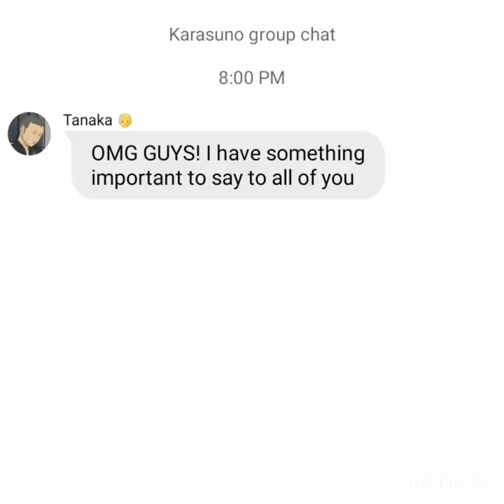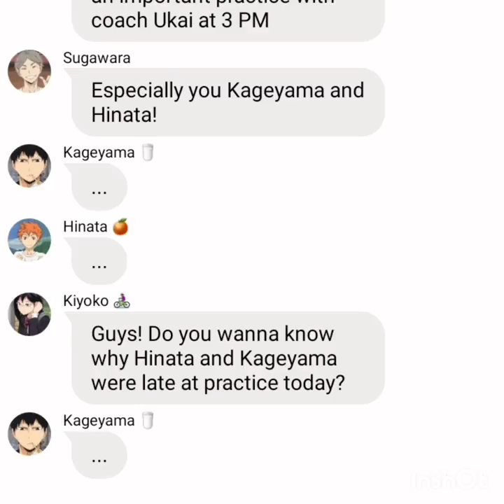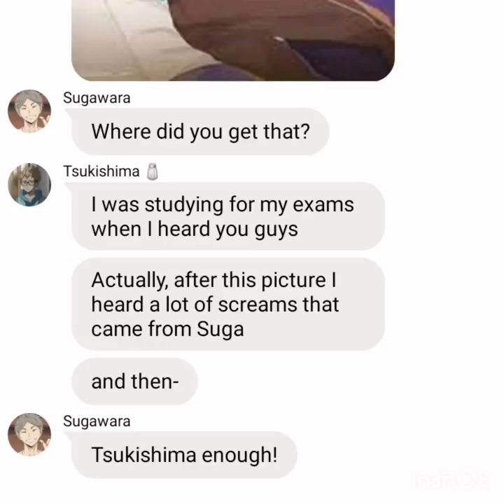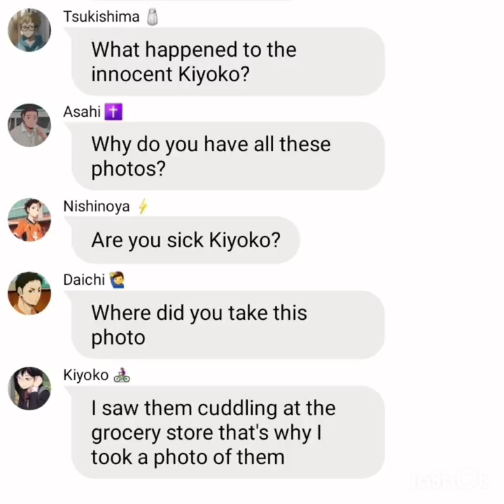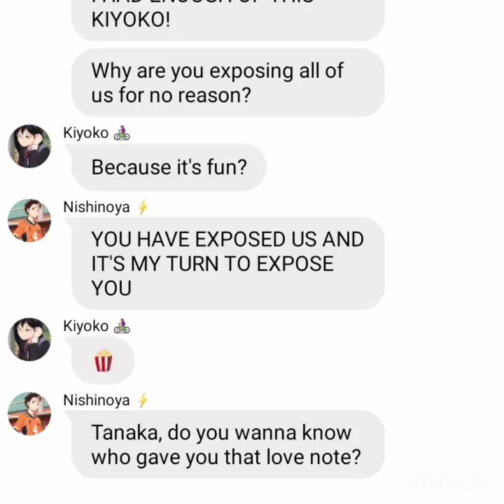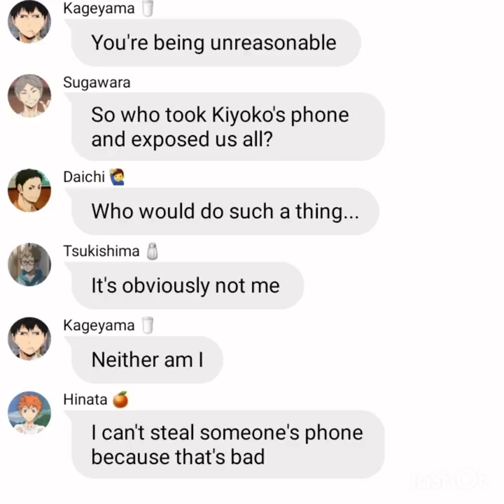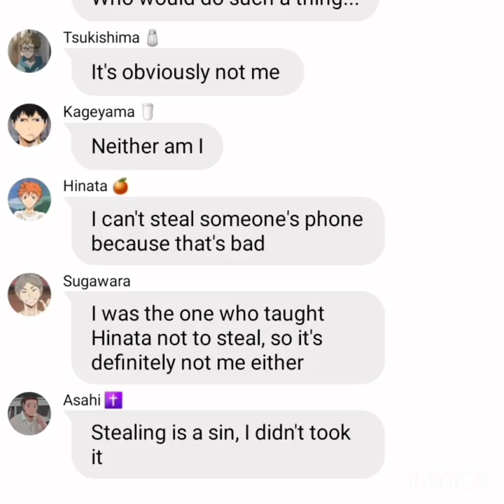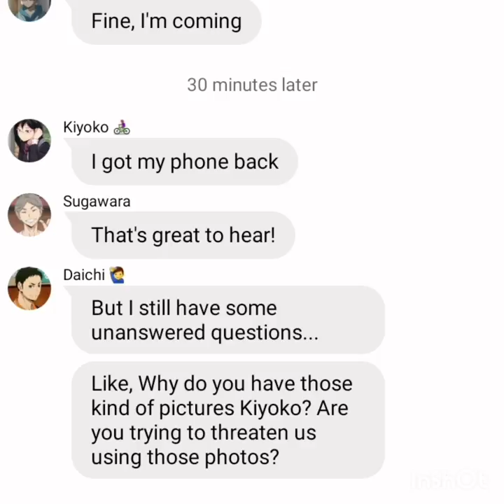Kiyoko exposes everyone